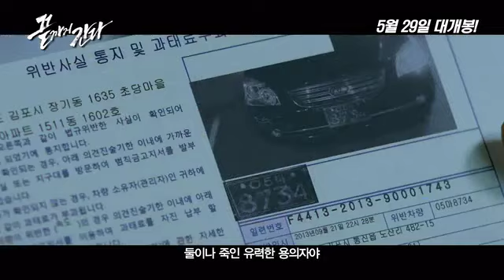[AJU TV] 이번 주 인기 영화 - 끝까지 간다